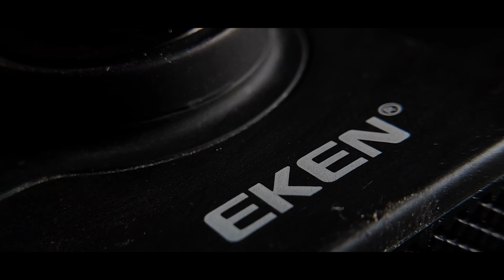eken h9r | EKEN H9R B-ROLL CINEMATIC VIDEO | PHONECLICKER_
EKEN H9R B-ROLL CINEMATIC VIDEO | PHONECLICKER_